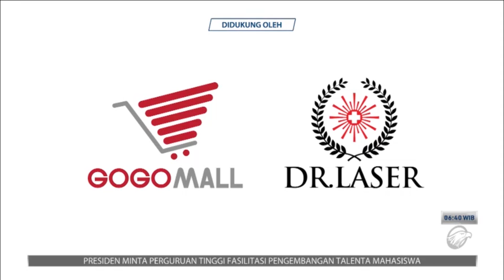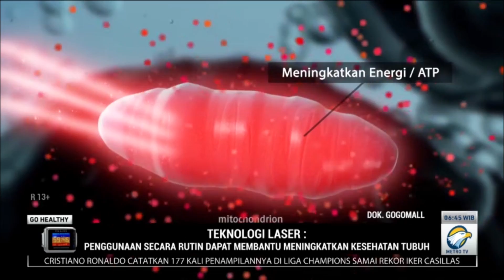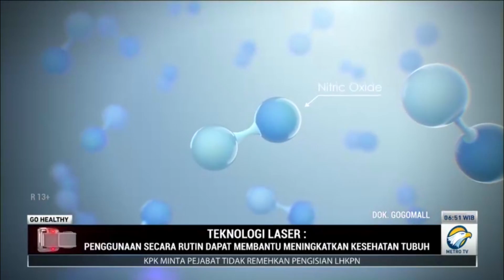Kematian Jantung Mendadak Bisa Dicegah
Kematian mendadak akibat penyakit jantung kini banyak terjadi di masyarakat. Mulai dari serangan jantung saat tidur, beraktivitas atau berolahraga. Hal ini bisa dicegah dengan menerapkan pola hidup sehat dan dibantu dengan pemanfaatan teknologi laser.